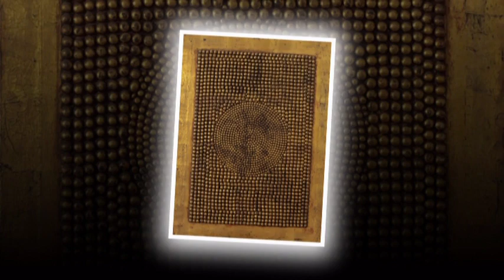Lazar Vozarevic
Лазар Возаревић је рођен 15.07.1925. године у Сремској Митровици. Школу за примењене уметности у Београду уписао је 1941. године, а 1943. године Академију за ликовне уметности, коју је завршио 1948. године у класи професора Мила Милуновића. Био је члан Једанаесторице и Децембарске групе.

Доцент на Академији за ликовне уметности у Београду постао је 1960. године. У току свога рада прошао је кроз фазе кубизма, енформела и постенформела. Поред сликарства, бавио се илустрацијом књига, сценографијом[1] и мозаиком (хотел Метропол у Београду (1956-57.), Војнотехнички институт у Београду (1958.) и Дом омладине у Београду (1964.)).

Дела му се налазе у Галерији „Лазар Возаревић", Сремска Митровица, Музеју савремене уметности у Београду, Музеју града Београда, Уметничкој галерији на Цетињу, Умјетничкој галерији у Сарајеву, Галерији Матице српске у Новом Саду, Галерији поклон-збирке Рајка Мамузића у Новом Саду као и у значајним збиркама у иностранству: David Rockfeller и Paul Flockerman (САД), Guido Tervizan (Италија), Pinakoteka (у Барију, Италија), Vila Lobos (Бразил), и Philipe Baudet (Француска).

Умро је 29. марта 1968. године у Београду. Сахрањен је у Алеји заслужних грађана на Новом гробљу.
Музика:Vladimir Horowitz - Danse Macabre